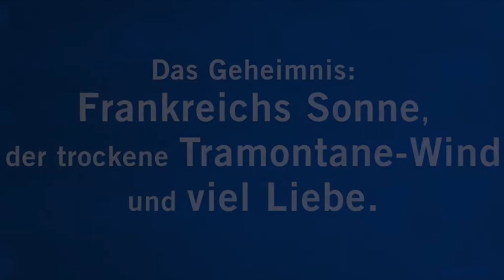Bio-Steinobst von L´Or des Fontaines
Am Fuß der Pyrenäen, weit entfernt von jeglicher Industrie, haben Christian und Carmen Soler 1987 ihren Familienbetrieb gegründet, stellten 2000 auf biologischen Anbau um und sind sogar Demeter-zertifiziert. Der Bio-Anbau bietet ihnen die Möglichkeit neue Techniken anzuwenden, die sich mit der Natur vereinbaren lassen.